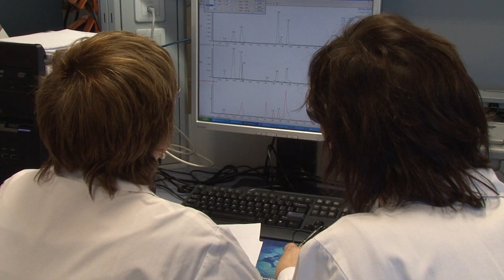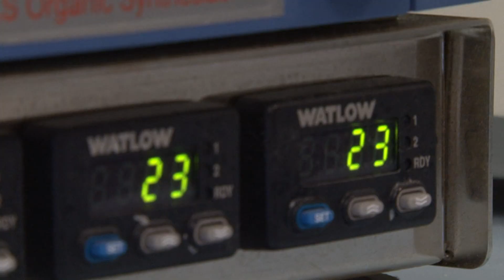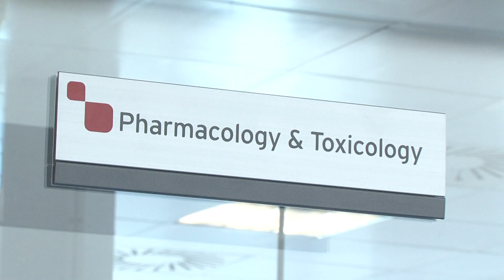Palau Pharma Company Profile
Barcelona based Palau Pharma Company Profile was created in 2010 by PharmaTelevision.

Palau Pharma S.A. ("Palau") is a product-driven biopharmaceutical company focused on the discovery and development of medicines that are designed to address the unmet needs of patients suffering from inflammatory and autoimmune diseases. By successfully targeting specific conditions that are currently underserved, we are able to open up opportunities for commercializing best-in-class or first-in-class products.

In addition to our unique focus, we adopt a nimble approach and operating structure that emphasizes the importance of developing safe and effective products within an expedited framework. This approach has been strongly validated through partnering agreements with broad range of companies, including GlaxoSmithKline, Schering-Plough, Affectis Pharmaceuticals, IberHospitex, and others.

Palau commenced operations in 2006 as a spin-out of Grupo Uriach's R&D Unit with the capitalization of five external investors: Caixa Catalunya, Caja Duero, Najeti Capital, Andosins Capital and Palau's senior management. Our R&D track record, strategy and partner validated business model position the company to become a leading innovator in the European biopharmaceutical industry.

Our state-of-the-art facilities and prime location on the outskirts of Barcelona are ideal for creating the professional, productive and positive environment needed to achieve our scientific and business goals.